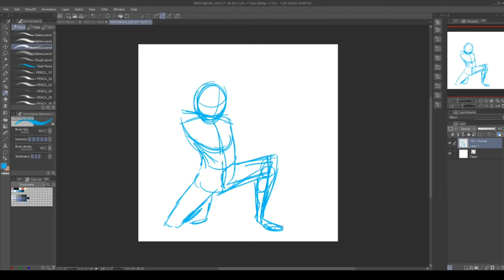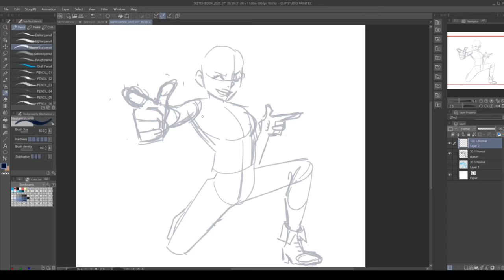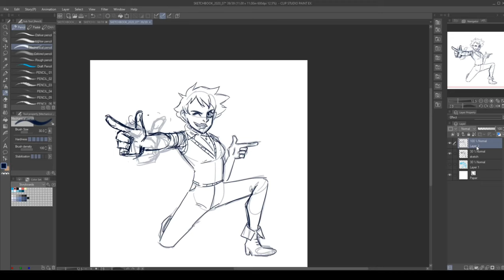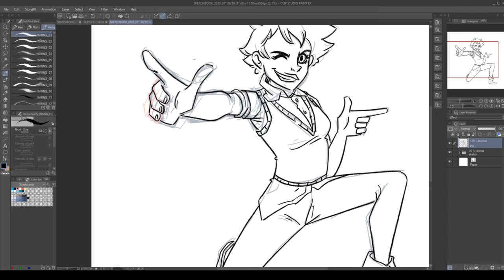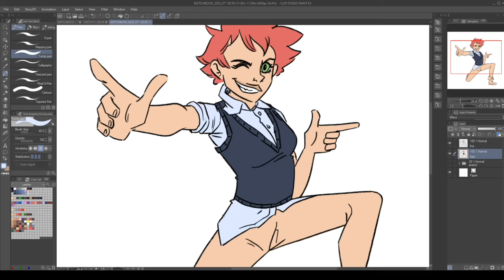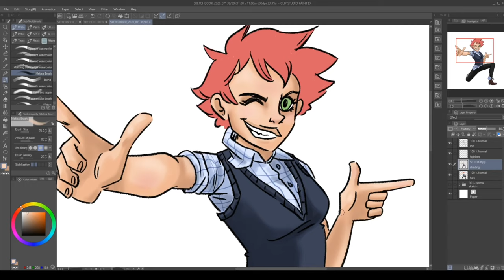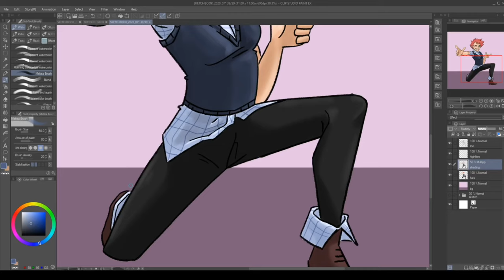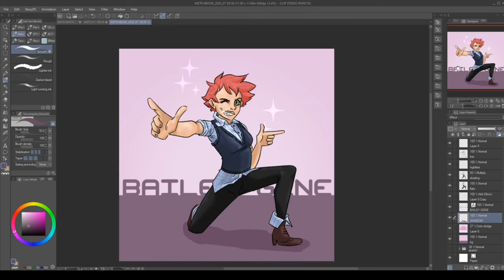sketchjams BaileyGene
A sketch to color sketchjam of Bailey Gene, a character in my sci-fi webcomic Lastrex Labs.

Music
"Aces funk"
By Alan Risk